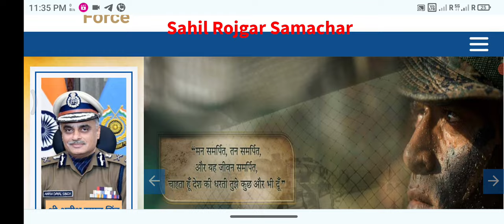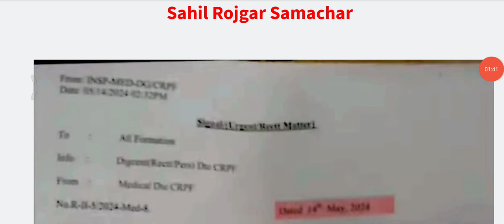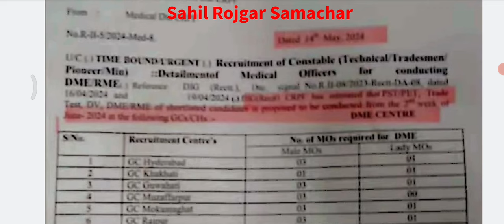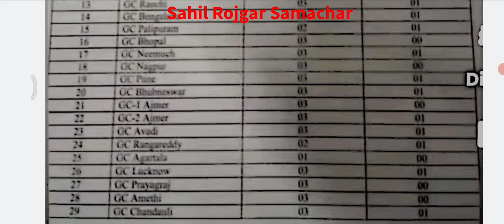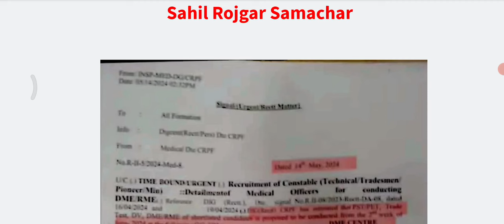GOOD NEWS🎉 CRPF TRADESMAN RESULT OUT🔥 Date | CRPF TRADESMAN RESULT update 2024 ✅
crpf tradesman previous year question pa
crpf tradesman admit card 2023 kaise download

CRPF Tradesman Result 2023 ll CRPF Tradesman Cut-off 2023 ll CRPF Tradesman Driver 2023